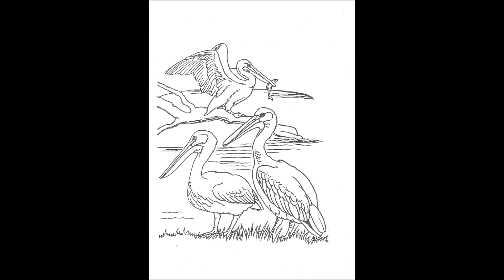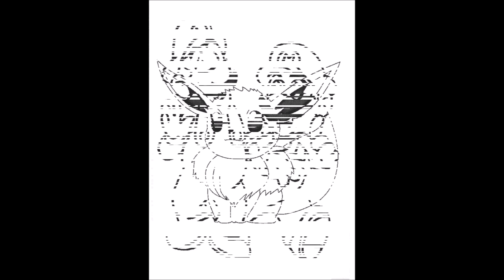Galerie Malbilder Klassik, Modern und restorierte DDR Malbilder Teil 2 von 5